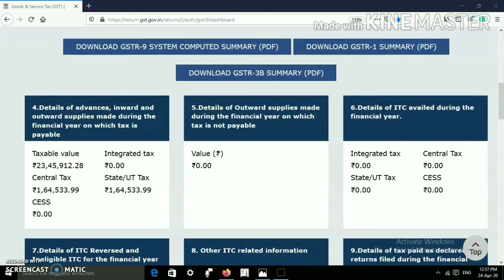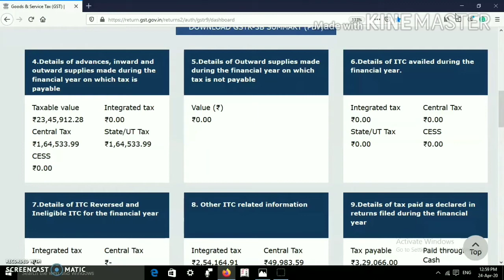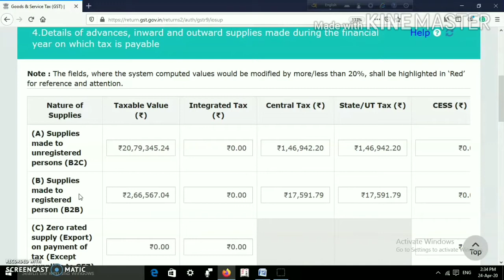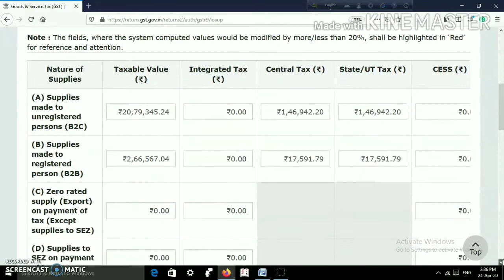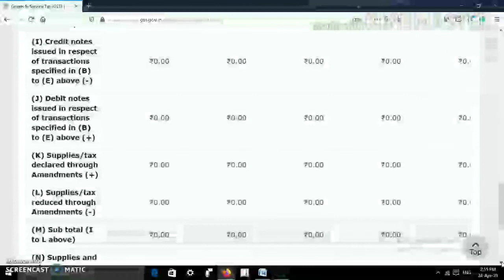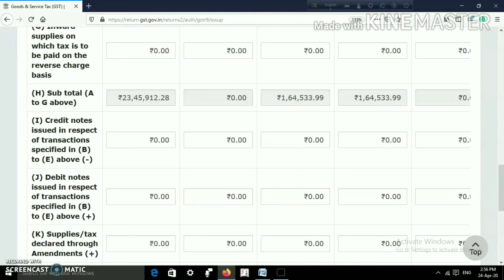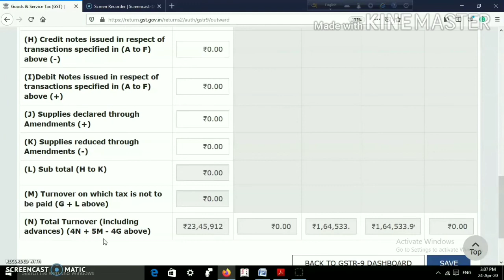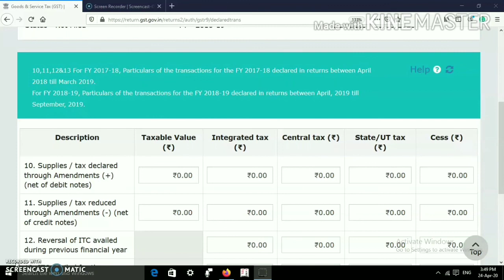How To File GSTR 9 Part 2| GSTR 9 Sales Tables| How To File GSTR 9 online 2018-19| GSTR 9 table 4,5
Hello Friend. This is Part 2 of the "How To File GSTR 9" Series. Here I have explained Sales Tables of GSTR 9 i.e. Table No 4,5,10 and 11.
You can find the following contents here
gstr 9 annual return,
gstr 9 annual return in hindi,
gstr 9 return,
how to file gstr 9,
how to file gstr 9 annual return,
how to file gstr 9 online
how to file gstr 9 annual return 2018-19,
how to file gstr 9 annual return in hindi,
Sales tables gstr 9 and many more.